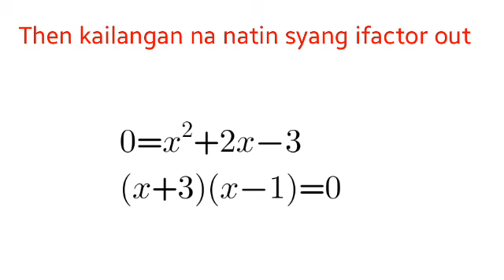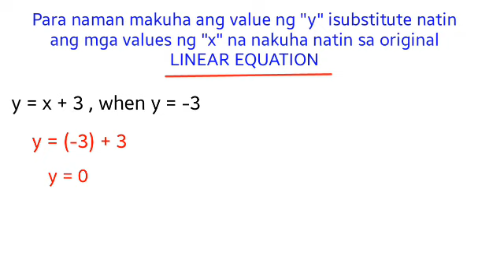Simultaneous Equation | One Linear and One Quadratic | Anna Comeros